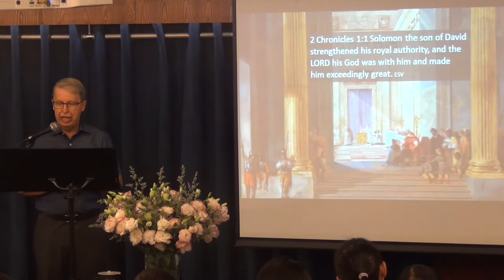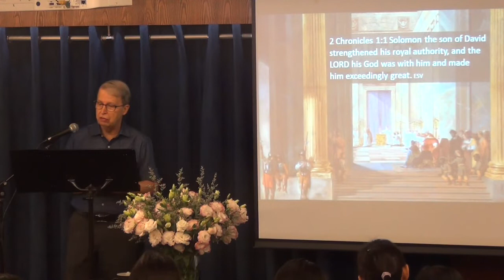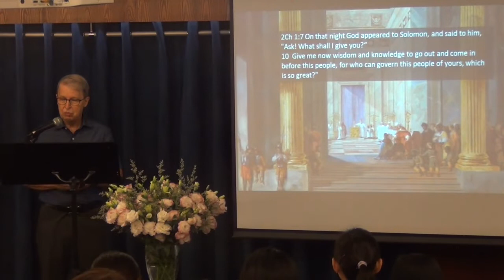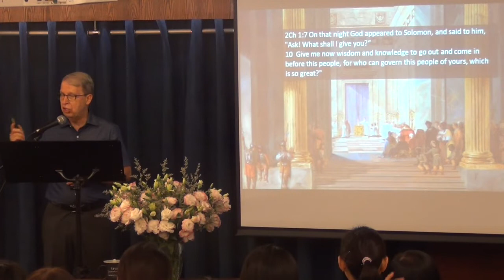God Answers Prayer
Every Christian wonder at time whether God is really paying attention to our prayers. In our text today from 2 Chronicles, God himself confirms that He hears and answers our prayers.